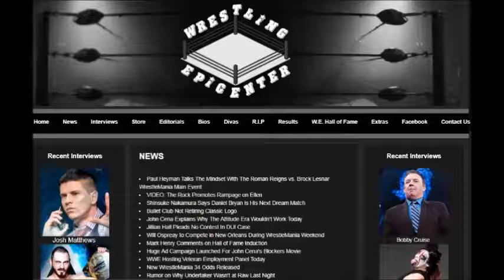Wrestling Epicenter #572 - MLW's Jason Cade Talks War Games, Team TBD's Demise, more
"The Flying Gambino" Jason Cade sat down with the Wrestling Epicenter just hours before MLW's War Games was set to take place. The rising star discussed his recent change of attitude, his disolved tag team of Team TBD, and also MLW's partnership with beIN sports.